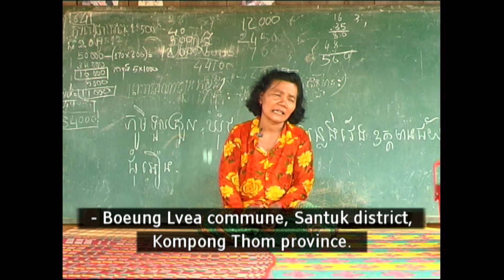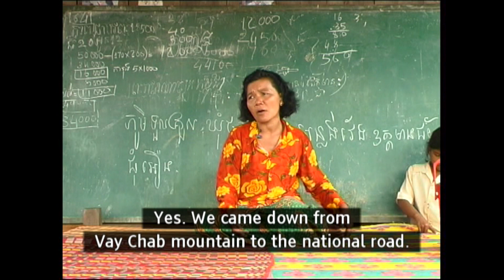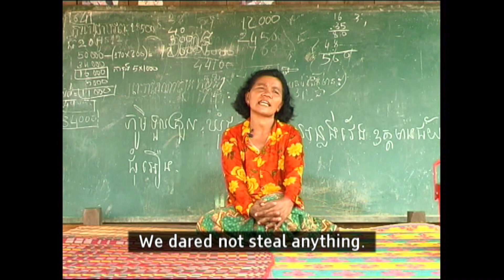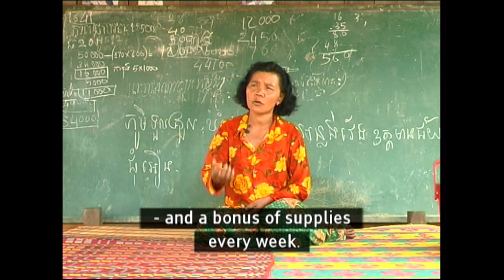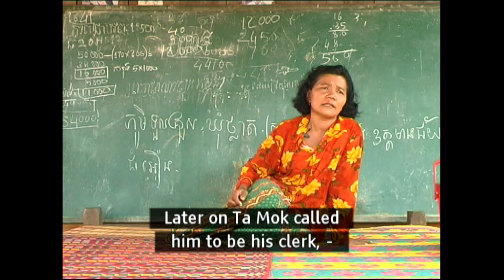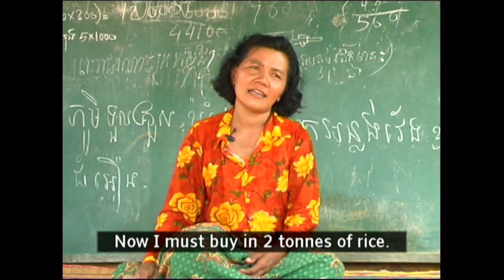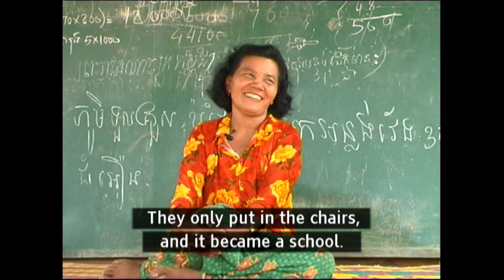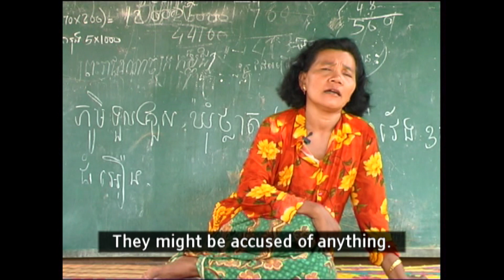Virtual Memorial Testimony by Chhum Oeun (Khmer/English)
“My father and I joined the communist KR movement in 1969. The Khmer Rouge promised prosperity and equality to us ordinary farmers. Back then, I had almost no food to feed my children.”

សក្ខីកម្មរបស់លោក ឈុំ អឿន
“ឪពុកខ្ញុំ និងខ្ញុំបានចូលរួមចលនា ខ្មែរក្រហម (KR) កុម្មុយនិស្តនៅឆ្នាំ ១៩៦៩។ ខ្មែរក្រហមបានសន្យានូវភាពរុងរឿង និង សមភាពដល់កសិករសាមញ្ញរបស់យើង។ កាលពីពេលនោះ ខ្ញុំស្ទើរតែគ្មានអាហារសម្រាប់ចិញ្ចឹមកូន»។

Since January 2019, the “Virtual Memorial” project provides an interactive online multi-media platform that educates future generations and memorializes the mass atrocities committed under Khmer Rouge ruling. The project provides Cambodian youth with access to video testimonials of Khmer Rouge survivors, as well as relevant documentaries, photos, paintings, and archival documents. This window into the past is vital in shaping the upcoming generations’ perceptions of historical events as well as their hopes for the future.

Meta House, Cambodia’s first independent arts, media and communication center, is spearheading this project under the umbrella of the international NGO, Cambodian-German Cultural Organization (KDKG). “Virtual Memorial” is supported by the German “Institute for Foreign Relations” (Institut fuer Auslandsbeziehungen/IFA) through the ZIVIC fund The stories of Khmer Rouge survivors from all walks of life are documented and made accessible online.

Meta House / KDKG will continue to interview as many survivors as possible, in close cooperation with other NGOs and donors, in an attempt to create a complete holistic record. This complete record can then be viewed by future generations that otherwise would not have the opportunities to physically meet survivors and learn from their experiences.